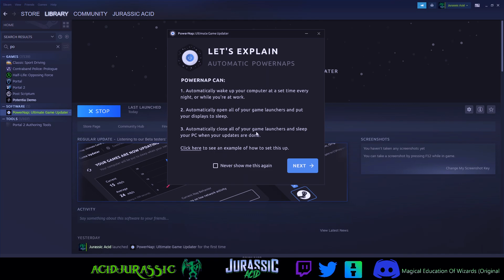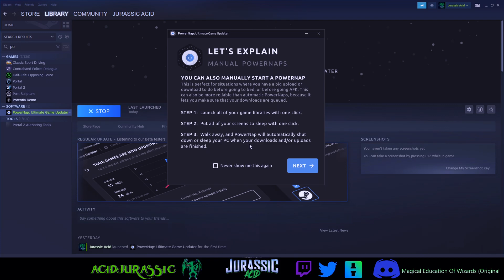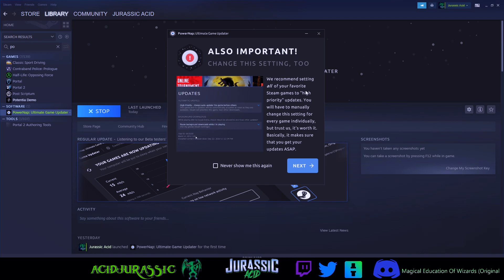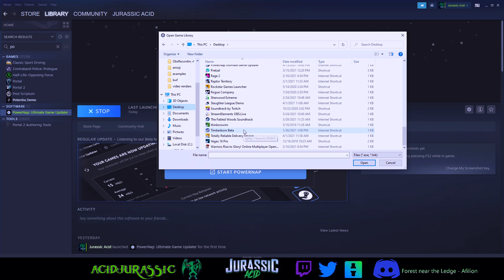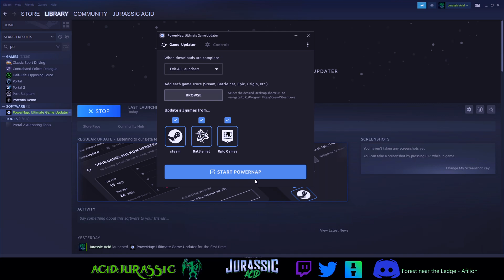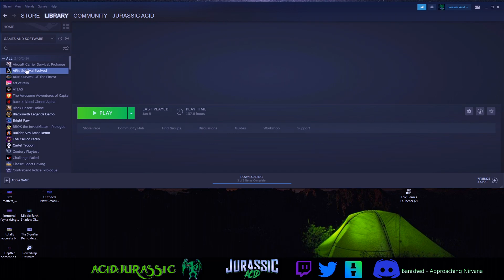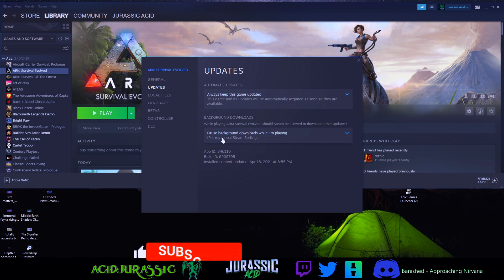PowerNap: Ultimate Game Updater | Tutorial breakdown automatically updates games for pc!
Today we are checking out PowerNap: Ultimate Game Updater, this is a brand new application that is currently in its beta stages but should be ready to release soon. Basically this program allows you to pick all of your game launchers, set if you want PowerNap to turn on automatically or not and whenever it launches it will literally launch all of your game libraries that you tell it to to check for updates. At the moment it seems steam has a few issues however the other game stores seem to be a bit more reliable. On steam you right click on a game and change the update priority if you want everything to be automated or know when a big update is happening the next day. Once all the issues are fully ironed out this application could easily become very useful and it can even sleep/shut off your pc for uploads if your uploading to youtube late at night for you. Some functions we cant show in this video due to the fact that most either shut your screens off for a sleep mode or do a full on shutdown of your computer once everything is completed.